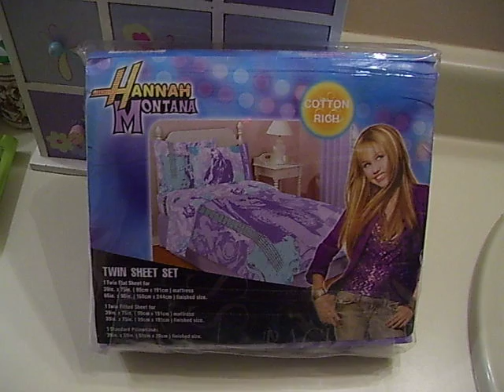BidHere For Hannah Montana Miley Cyrus Sheetsets For 1¢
Prplwbbt bidded this Hannah Montana Miley Cyrus Bed Sheet For 1¢ Comforter has pink and purple polka dots with sequined logo. Sheets and sham are pink with snowflakes. Very cute room for that special Hannah Montana fan.